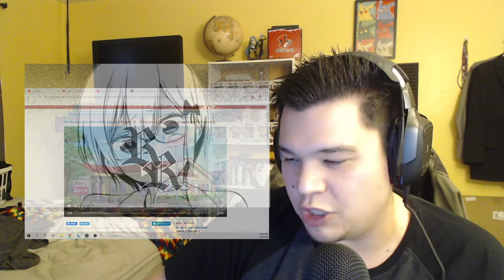Bokutachi wa Benkyou ga Dekinai Season 2 Episode 11 Reaction!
Patreons:
Hayden Leeder
Anime Hot Pipes
Kyoto

Patreons:
Hayden Leeder